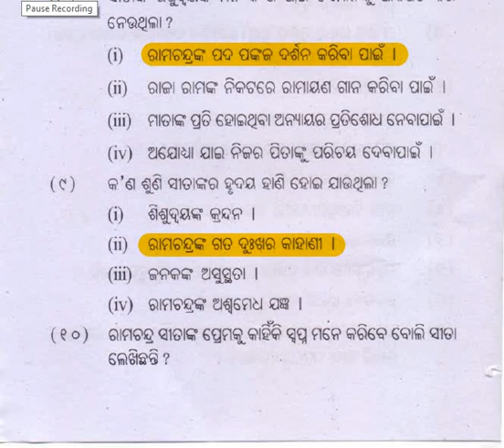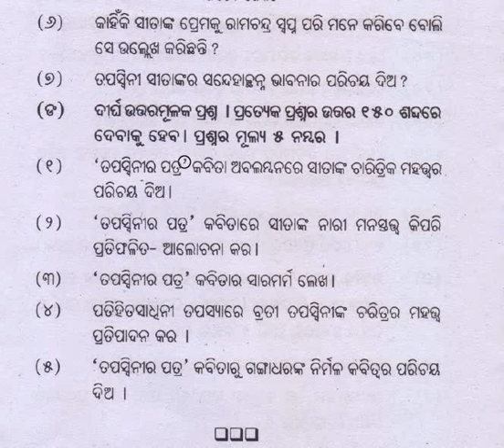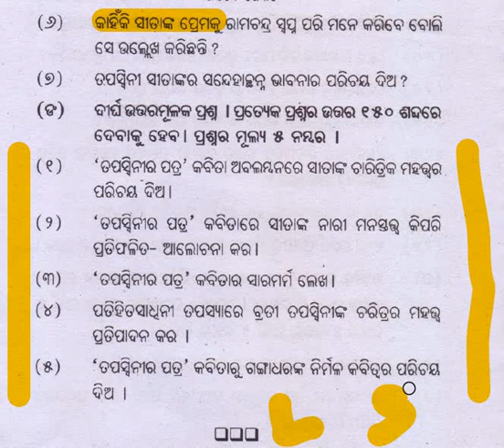Tapaswini ra Patra Questions and Answers CHSE OdIsha +2 students